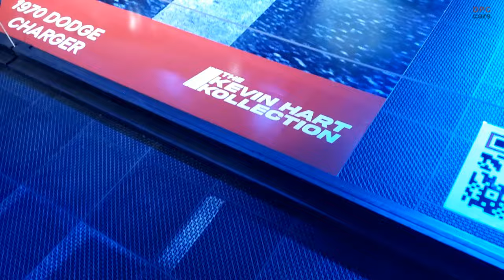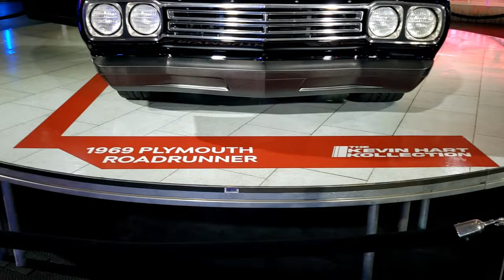Kevin Hart Car Collection at the Los Angeles Auto Show 2023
The 2023 Los Angeles Auto Show featured an extraordinary exhibit: the Kevin Hart Car Collection. This event marked the first public display of Kevin Hart's personally curated collection of vehicles, aptly named the Kevin Hart Kollection. As a renowned car enthusiast, Hart showcased 11 of his custom-built favorites, offering attendees a unique glimpse into his automotive passion.

Held from November 17th to November 26th, the Los Angeles Auto Show provided a perfect setting for the unveiling of this remarkable collection. The selection of vehicles on display was a testament to Hart's diverse taste in automobiles. It included classic muscle cars, known for their raw power and iconic designs, alongside sleek, modern Ferraris, representing the pinnacle of automotive engineering and luxury.

Each of the 11 vehicles showcased was custom-built according to Hart's specific preferences, reflecting his personal style and his deep appreciation for automotive craftsmanship. The collection not only highlighted the individuality of each car but also illustrated Hart's broad interest in different types of vehicles, from the nostalgia-inducing muscle cars to the contemporary elegance of late-model Ferraris.

The Kevin Hart Kollection's debut at the Los Angeles Auto Show was a significant moment for car enthusiasts and fans of Hart alike. It allowed the public to experience firsthand the culmination of Hart's passion for cars, offering an insight into the personal tastes of one of the most well-known figures in entertainment. This display was a rare opportunity for visitors to engage with a unique blend of automotive history and celebrity, creating a memorable highlight of the 2023 Los Angeles Auto Show.